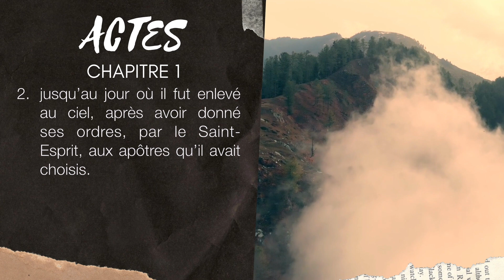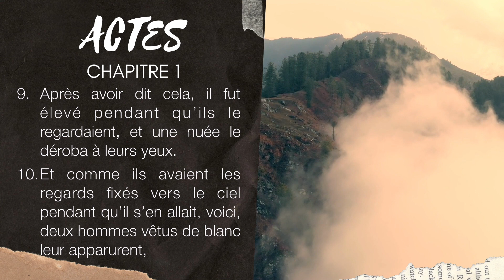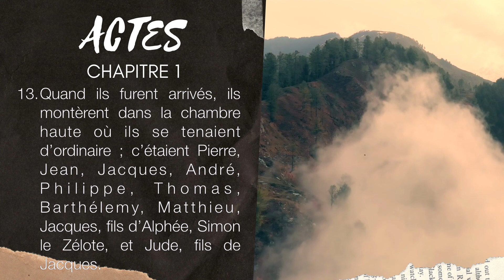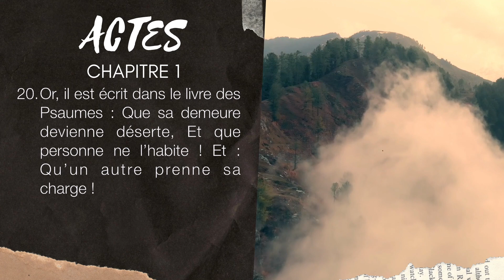ACTES 1 - LA BIBLE AUDIO avec texte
Lecture des ACTES DES APÔTRES chapitre 1.
▶︎ COMMENTE ce que tu aimes dans Actes 1.

Version de la Bible utilisée : Louis Segond 1910